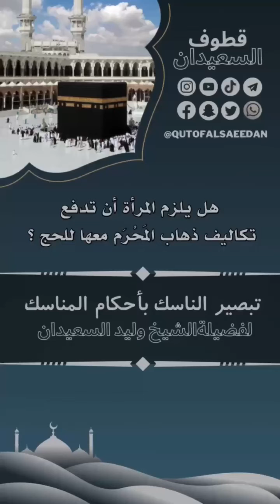هل يلزم المرأة أن تدفع تكاليف ذهاب المحرم معها للحج؟ - فضيلة الشيخ وليد السعيدان حفظه الله.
📚 📜 قطوف السعيدان

هو مشروع دعوي علمي تربوي تأصيلي، مختص في تراث فضيلة الشيخ وليد بن راشد السعيدان حفظه الله، يديره طلبة علم من محبي الشيخ.

نهدف فيه إلى نشر أصول وقواعد وفوائد ومقتطفات مستخلصة من الدروس والمحاضرات تتنوع في الفقه والعقيدة والأحاديث والتفسير والأخلاق وجميع نواحي الدين.